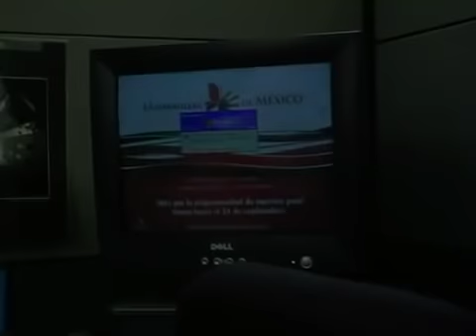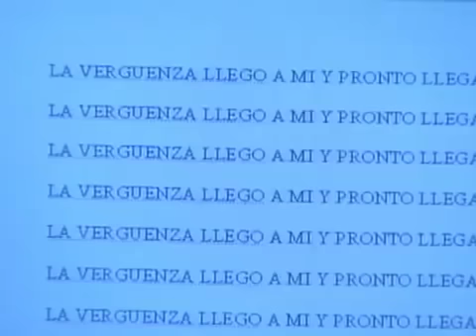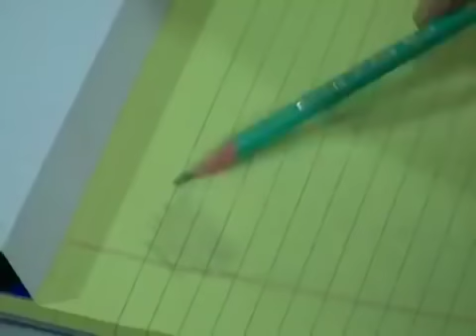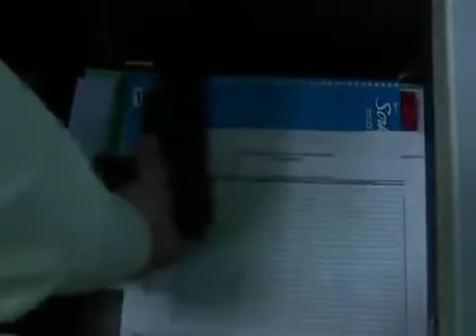Lo Que la Gente Cuenta - El Camino al Éxito